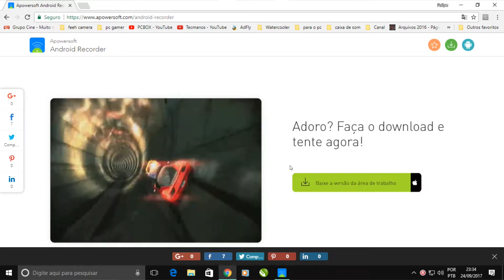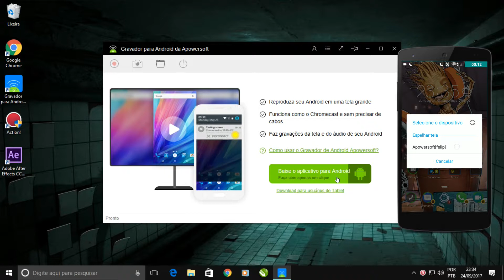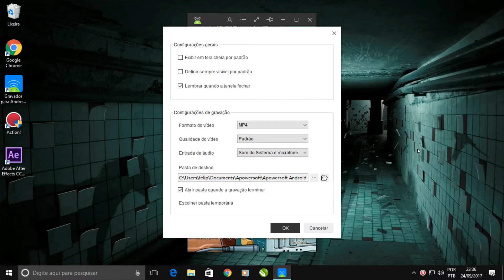Como GRAVAR a TELA do seu celular sem APP - TUTO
✔Videos anteriores

 ✔Flw